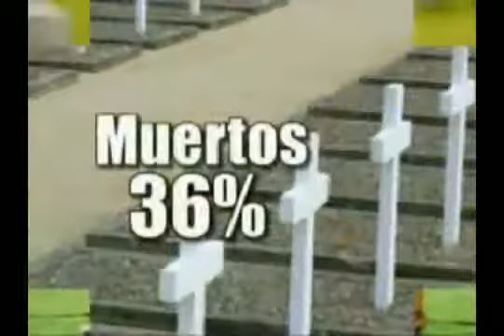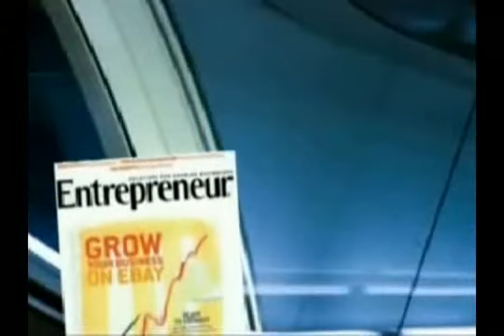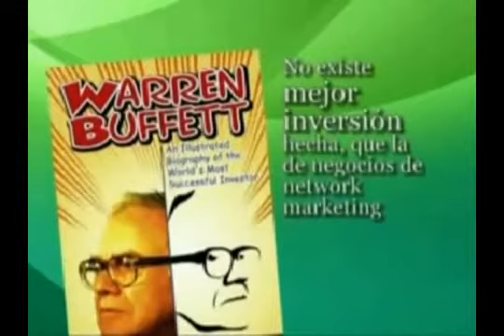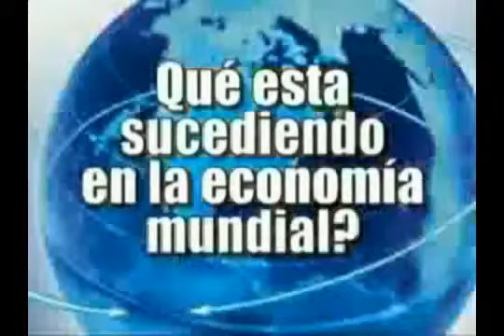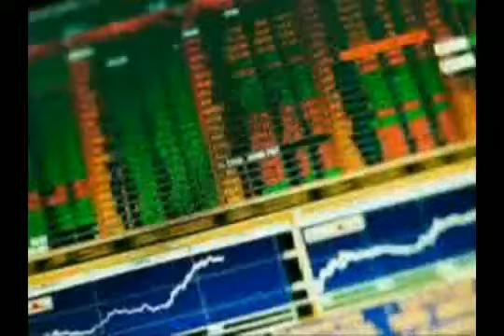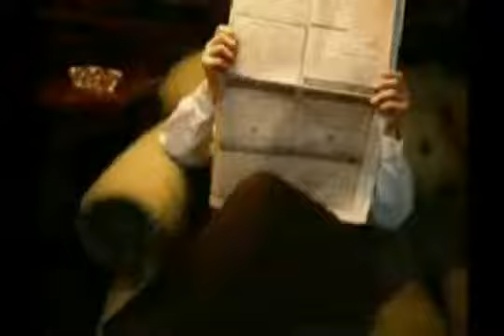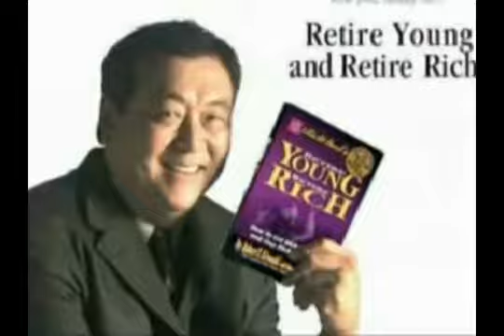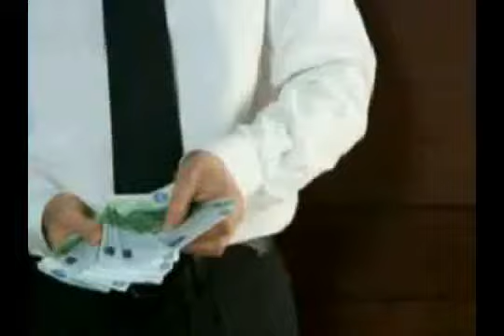Negocio en internet. Megatendencias Primera Parte.